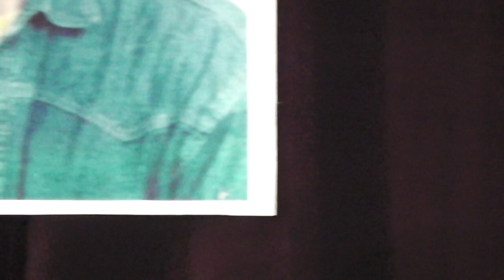6 AIKIDO ДЕМОНСТРАЦИЯ 2/4